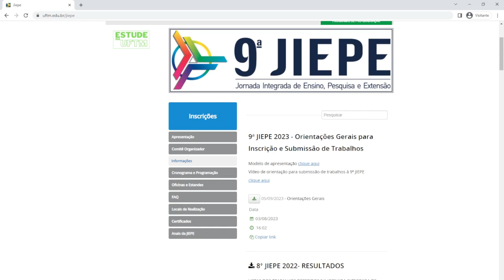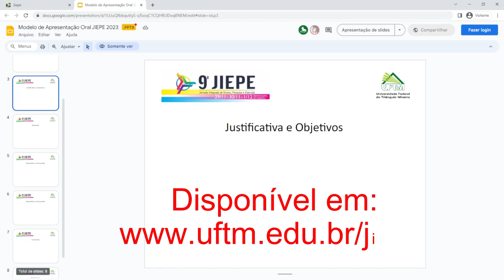Dúvidas Frequentes - 9ª Jornada Integrada de Ensino, Pesquisa e Extensão da UFTM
Neste vídeo, abordamos as 3 dúvidas mais frequentes do apresentadores e participantes da JIEPE.

9ª JIEPE

29, 30 de Novembro e 01 de Dezembro de 2023

A Jornada Integrada de Ensino, Pesquisa e Extensão – JIEPE – é uma realização conjunta das Pró-Reitorias de Pesquisa e Pós-Graduação, de Extensão Universitária e de Ensino.

O objetivo principal da JIEPE é apresentar os resultados dos projetos de pesquisas científicas e tecnológicas, ações de extensão e programas e projetos de ensino com vista a estimular o processo educativo por meio da integração ensino, pesquisa e extensão.

Na Área de Ensino são apresentados os resultados dos trabalhos desenvolvidos dentro do Programa de Monitoria, do Programa de Educação Tutorial (PET), do Programa Institucional de Iniciação à Docência (PIBID), do Programa de Residência Pedagógica, além dos Projetos de Ensino que estão sendo desenvolvidos no âmbito da UFTM e fora dela.

No âmbito da Pesquisa, são apresentados os resultados finais dos projetos de pesquisa de todos os discentes vinculados ao Programa Institucional de Iniciação Científica com bolsa (PIBIC/CNPq, PIBITI/CNPq, BIC/FAPEMIG, PIBIC/UFTM, Projeto Integrado a Pesquisa – PIP, BIC Júnior/FAPEMIG e CNPq) e ao Programa Institucional de Iniciação Científica sem bolsa, como também pesquisas vinculadas aos Programas de Pós Graduação, Mestrado e Doutorado em curso da UFTM.

Em relação às ações extensionistas, são apresentados e discutidos os programas e projetos registrados no ano, inclusive as atividades contempladas pelos programas de bolsa institucional e bolsas externas, como PIBEX, PROEXT e parceiros externos, e Extensão com interface com a pesquisa da FAPEMIG/CNPq.

Desta forma, a UFTM se propõe a uma formação integral do discente, considerando a complexidade e o desafio face ao conhecimento, a diversidade cultural e a interdisciplinaridade.

Nesse sentido, a JIEPE tem como foco contribuir para uma formação humanista dos estudantes de todos os cursos da UFTM, licenciaturas, bacharelados e pós-graduação, colocando-os em contato com diversos temas de pesquisa atuais e a sua utilidade à sociedade, por meio de palestras, mesa redonda e apresentação de trabalhos, buscando fomentar o conhecimento de forma integrada e fortalecer a indissociabilidade entre as atividades de ensino, pesquisa e extensão produzidas na UFTM.